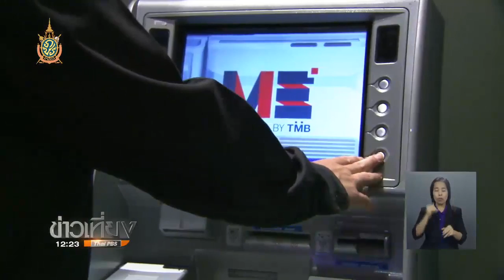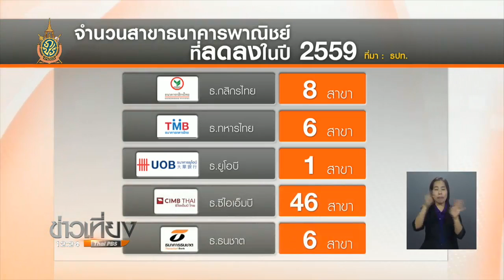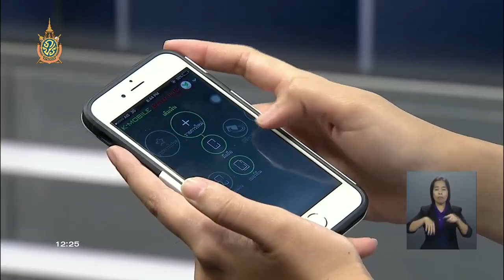ธนาคารปรับตัวเข้าสู่ประเทศไทยยุค 4.0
ภาคการเงิน และการธนาคารมีการพลิกโฉมที่รวดเร็ว รับยุทธศาสตร์ประเทศไทย 4.0 ตามพฤติกรรมผู้บริโภคที่หันไปใช้เทคโนโลยีมากขึ้น จนความจำเป็นที่ต้องมีบุคคลากรในอุตสาหกรรมลดลง